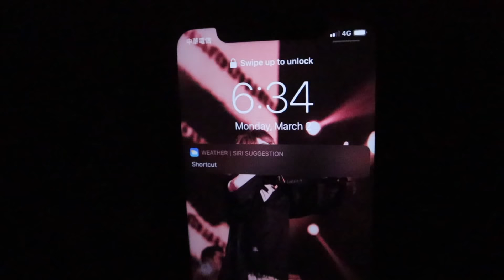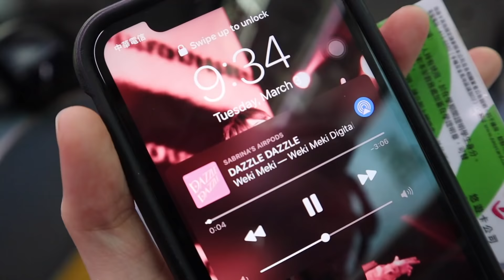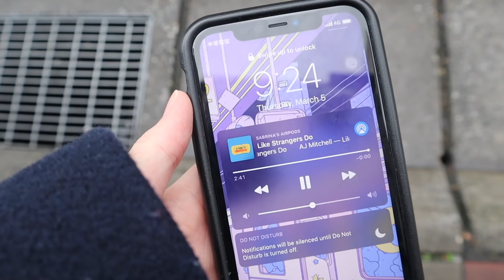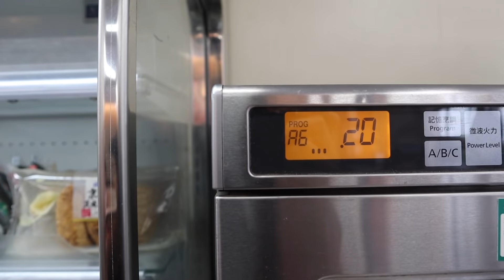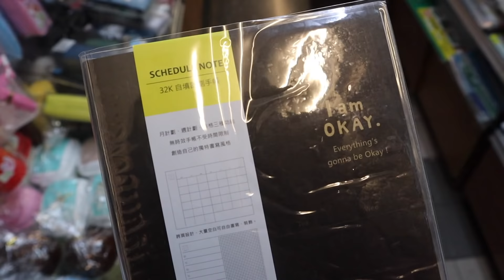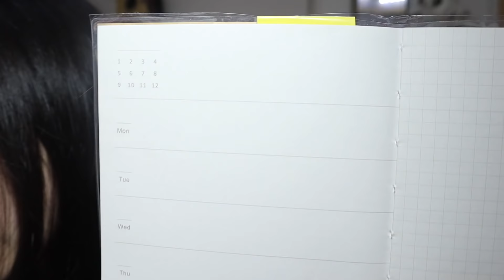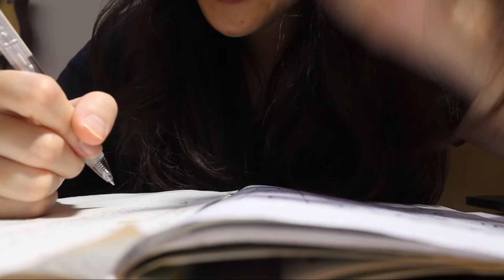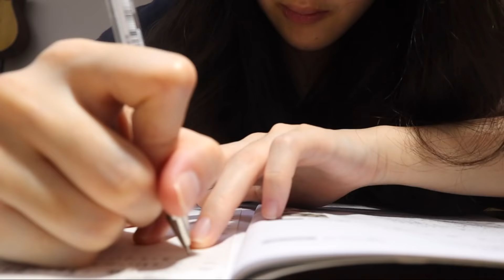weekly vlog#12－back to school、大學開學週🌼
開學了～～～～
這個禮拜有認真拍影片！
有幾天早上起來眼睛很腫很好笑請大家多多見諒，也希望大家會喜歡這個影片～～～
影片裡我會把我覺得你們可能會聽不清楚的部分上字幕，希望有減緩戴口罩所以聽不清楚或是太吵聽不清楚的情況o(≧v≦)o
裡面我提到的營隊之後會再宣傳，大家對傳播或廣告有興趣的再多多注意一下ㄅ！

•edit:final cut pro x
•camera:canon m50/iPhone 11